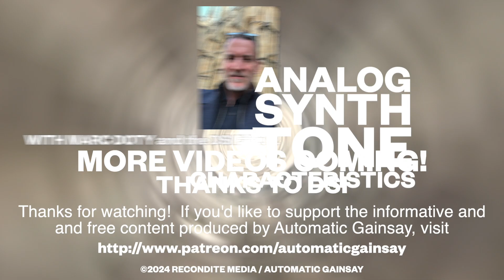What makes an analog synth sound analog? Part 1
Here is a video series that helps you focus on that which gives you analog tone irrespective of your synthesizer type.
This first video defines some terms and aspects.

If you are interested in learning about the history of synthesizers and/or how to become a synthesist being taught by a synthesist and synthesizer historian,  check out the OTHER Automatic Gainsay Patreon: